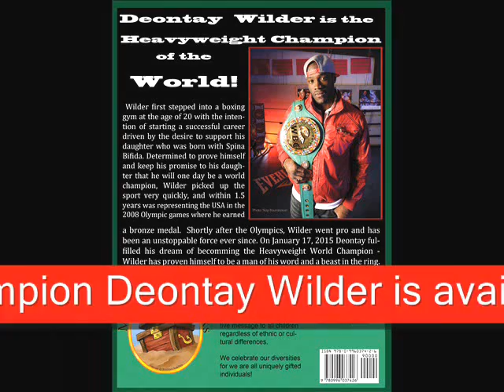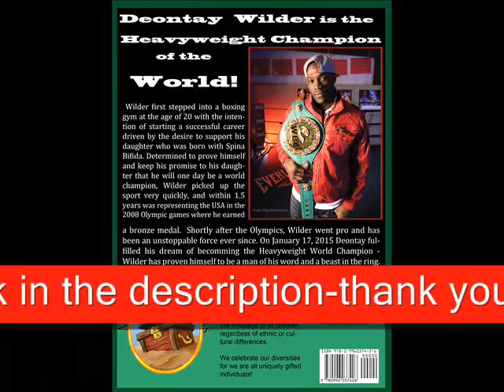Game of Thrones Season 5 : What " might happen" to Arya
I Tony Teflon te DON take a look at the game of thrones season 5 promo trailer and tell you what i think might happen since the show has aired
 Spoilers for the Winds of Winter sample chapter MERCY